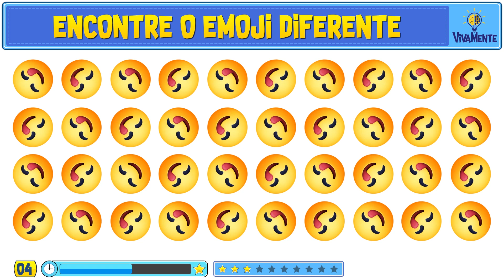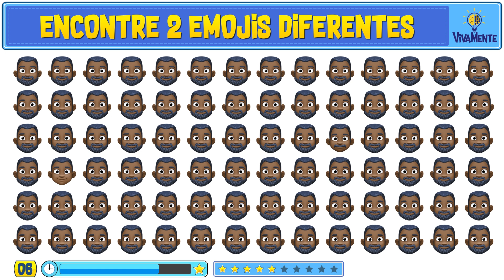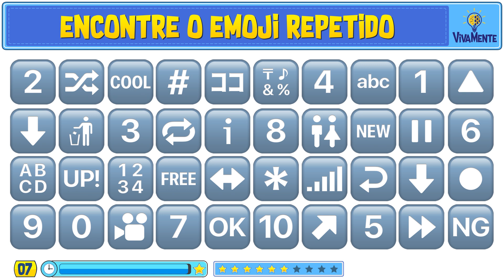ENCONTRE O EMOJI DIFERENTE + REPETIDO + OBJETO + 7 ERROS! 💡 VivaMente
🕵️‍♀️🔎 Chame seus amigos e família para uma experiência de jogo divertida e estimulante.
São 10 jogos emocionantes esperando por vocês: desde a busca pelos emojis diferentes até o desafio de encontrar os erros, identificar o emoji repetido, localizar os objetos e o clássico jogo dos 7 erros!. Queremos ver quem será o grande detetive que vai conquistar todas as missões!

🔎 Então, pegue sua lupa virtual e venha se divertir conosco enquanto desvendamos cada desafio!